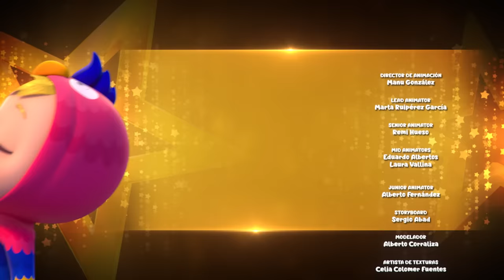🤩 TODOS LOS EPISODIOS DE 😲 BEBÉS LLORONES 💧 LÁGRIMAS MÁGICAS 💕